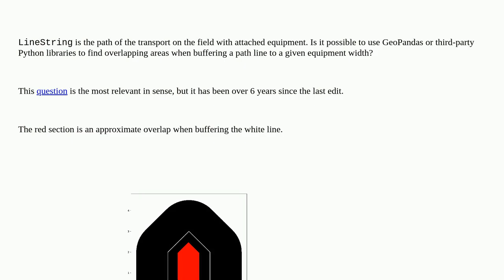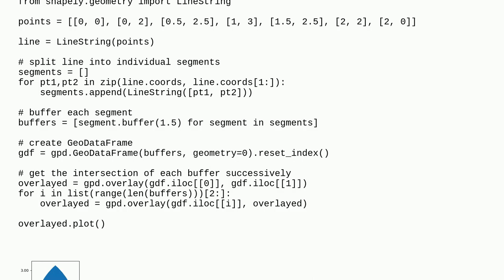Avoid losing overlapping areas when buffering line with Python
A special thanks goes out to the community

  buffer python geopandas linestring overlapping-features